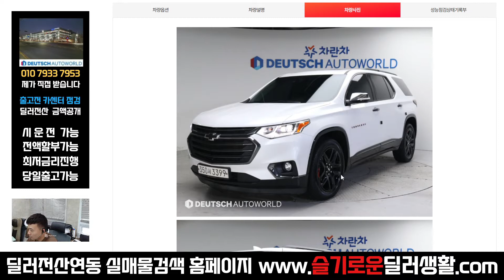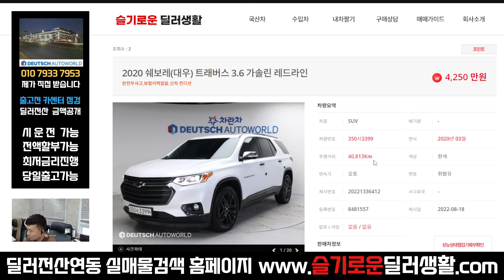(실매물중고차) 4250만원 트래버스 (3399)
감사합니다

4250만원 트래버스 (3399)